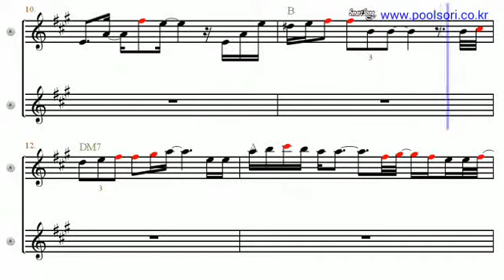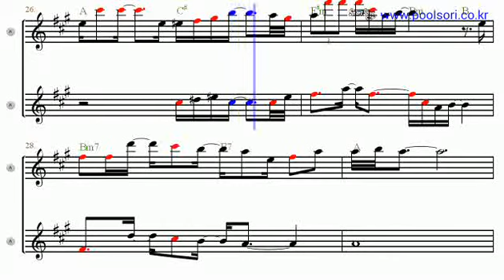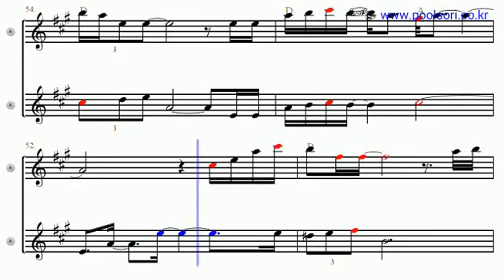Faces Of The Heart - Eb Alto Sax Sheet Music [ Dave Koz ]